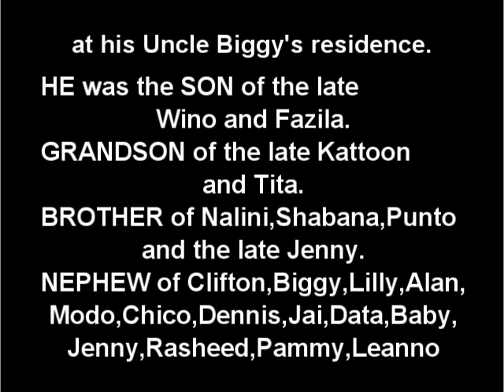Death Announcement - Rajendra Sukhoo